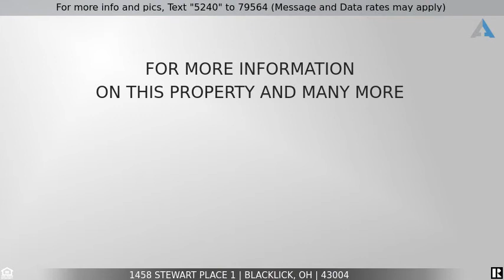Priced at $549,900 - 1458 Stewart Place 1, Blacklick, OH 43004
Golf Course Lot

This stunning home is located in the highly desirable gated community Jefferson Village & is located on the Golf Course w/expansive views- From the moment you walk in this home it takes your breath away, from the open floor plan w/gorgeous views from every window, to the architectural details throughout the home-Great Room w/vaulted ceiling & fireplace-1st Floor Flex Room w/fireplace-Spacious Kitchen w/Eat-in Breakfast Bar-Awesome 1st Floor Master Suite & has its own private entrance to Screen-in Porch to enjoy the views-Deluxe Master Bath-Large 1st Floor Laundry Room-Upper Level features new carpet & 2 Bedrooms & each one has their own private Bath-Fabulous Finished Lower Level w/built-in Bar-Full Bath & large California Closet-Whole house Generac 20 kW Generator-Paver Patio-Water Softner.